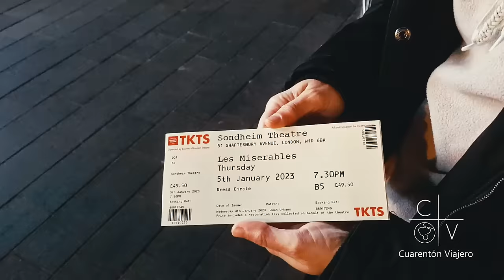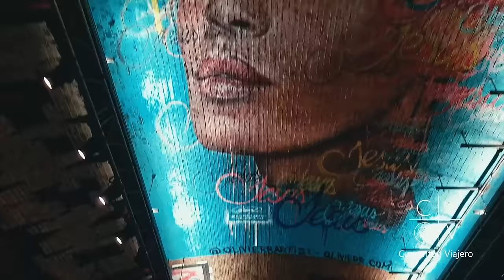Lo MEJOR de LONDRES 2023 en 4 días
A principios de año visité una de mis ciudades favoritas y así poder ver lo mejor de Londres 2023 durante 4 días.
¿Quieres saber qué ver en Londres y quieres una buena guía para visitarla? pues aquí tienes lo que hice yo.
El primer día lo dedicamos a dar un paseo por Hyde Park, nuestro hotel estaba a 5 minutos del parque, y a visitar dos de los mejores museos de Londres como son el Museo de Ciencias y el Museo de Historia Natural, que además de encontrarse en la misma calle son gratuitos. Tras estas visitas pusimos rumbo a Piccadily Circus, una de las plazas más famosas de Londres, y de allí a Leicester Squere donde se encuentra el kiosko TKTS donde puedes comprar entradas de musicales de ese mismo día con grandes descuentos, nosotros compramos entradas para ver Los Miserables del dramaturgo Víctor Hugo.
En nuestro segundo día atravesamos Green Park para llegar hasta Buckingham Palace, de allí fuimos a la Horse Guards donde pudimos disfrutar del cambio de guardia de la caballería. Justo al lado se encuentra el edificio más icónico de todo Londres, el Big Ben, junto a la catedral y al Palacio de Westminster. Cruzamos el Támesis y contemplamos la gran noria del London Eye. Muy cerca de allí disfrutamos del arte urbano con los grafitis de The Tunnel, un túnel de 300 metros que puso de moda Banksy con  el Can Festival. Continuamos disfrutando del arte moderno en el Tate Modern, el museo de este tipo de obras más visitado del mundo. Ya por la noche, con nuestras entradas en la mano pudimos disfrutar de la super producción musical de Los Miserables.
El tercer día, con un sol radiante, comenzamos visitando la Muralla de Londres, vestigio de la ocupación romana de los siglos I al V, justo al lado pudimos contemplar la Torre de Londres y el Tower Bridge. Desde allí fuimos al Sky Garden, un edificio apodado como el Walkie Talkie donde puedes subir a su terraza de forma gratuita reservando con anticipación en esta web Continuamos el día viendo el monumento al Gran Incendio de Londres, pasamos por el Borough Market, mercado muy interesante con más de 1.000 años de antigüedad y por el Leadenhall Market, famoso por salir en algunas películas de Harry Poter. Para finalizar el día nos fuimos a la zona de Covent Garden, el Soho con Carnaby Street a la cabeza y China Town.
El último día lo disfrutamos en un "must" como es Camden Town, comenzando por sus murales de grafiti y continuando con su mercadillo. Finalmente terminamos nuestra visita en uno de los museos más impresionantes del mundo, el British Museum.
Si quieres ver fotos de mis viajes aquí tienes mi perfil de Instagram
Si quieres conocer mi opinión sobre hoteles y sitios de interés puedes pinchar en este enlace de Tripadvisor que te llevará a mi cuenta.